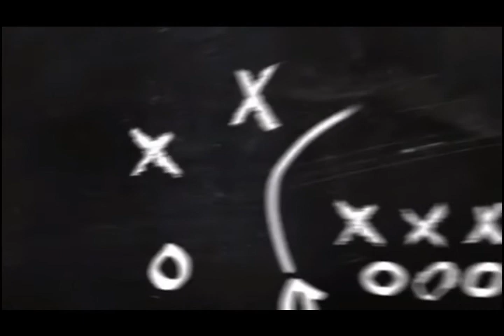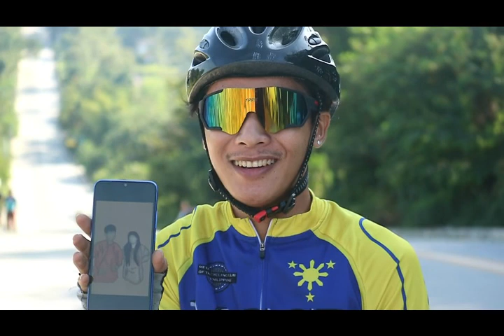MAHABANG PARANG | DOMSA | RIZAL | PITIK VLOG | Nhick Cielos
RIDE SAFE IDOLOS! GODBLESS PO!
THANKS SA PATULOY NA SUPPORT SA FB PAGE KO: PITIK VLOG

Thank you so much to all my supporters!
Please keep watching my videos and leave comments for improvements.